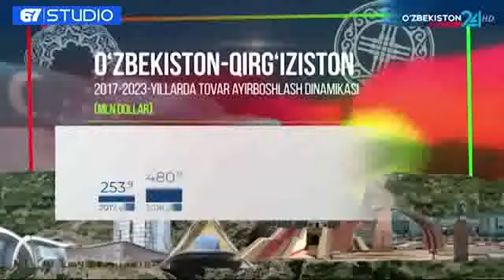Қирғиз Республикаси Президенти Садир Жапаровнинг Ўзбекистонга ташрифнинг биринчи куни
Президент Шавкат Мирзиёев Қирғизистон Президентининг Ўзбекистонга тарихий ташрифи самаралари ҳамкорликни аниқ мазмун билан бойитишга, Ўзбекистон билан Қирғизистон ўртасидаги дўстлик, яхши қўшничилик ва стратегик шериклик муносабатларини мустаҳкамлашга хизмат қилишига ишонч билдирди.